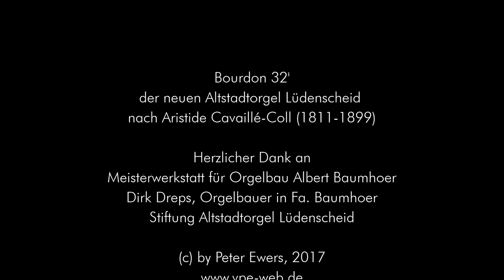Bourdon 32' nach Aristide Cavaille Coll von Albert Baumhoer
In der Meisterwerkstatt für Orgelbau Albert Baumhoer entsteht für die Orgel der Erlöserkirche Lüdenscheid der Stiftung Altstadtorgel Lüdenscheid ein Pedalregister Bourdon 32' nach Vorbild des französischen Orgelbauers Aristide Cavaillé-Coll (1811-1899).